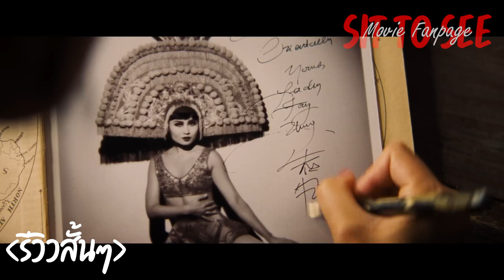BABYLON | รีวิวสั้นๆ